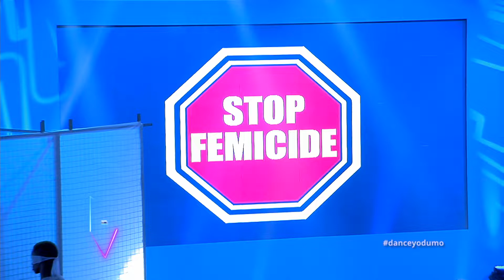Episode 7 - Revolution Squad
Dance master - Hope Ramafalo
Choreographer - Amy Rosslind